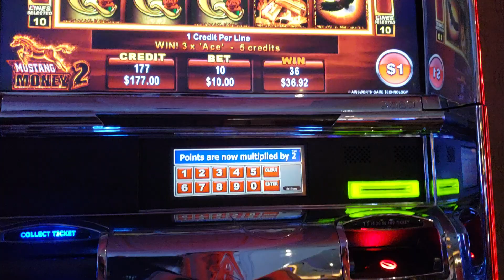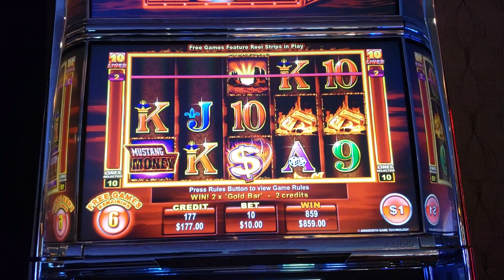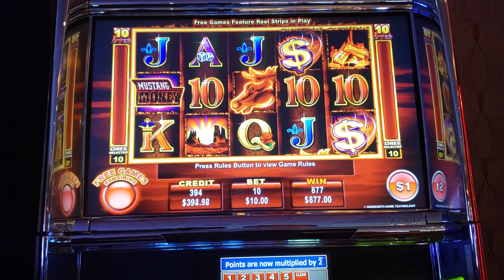High Limit Mustang Money! Huge Win!